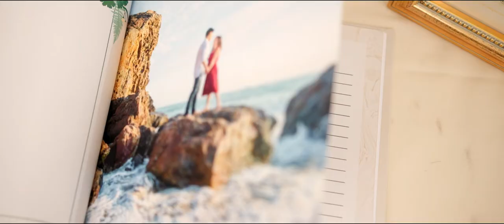Summit House Fullerton Wedding Video | Elizabeth + William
We hope you enjoy this beautiful Summit House Wedding Video of Elizabeth + William. Special thanks to all the vendors that made this wonderful event for Elizabeth + William. We were excited to see it all come together.

We would love to introduce you to our team and walk you through our Wedding Film Collections and Wedding Photography albums, canvases, and other print photography products.